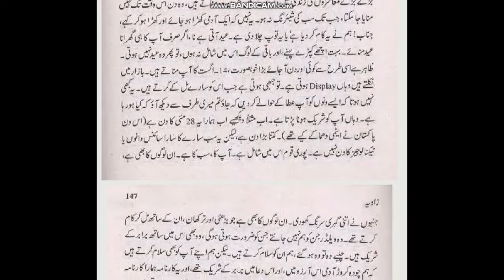Zavia by Ashfaq Ahmad | Sharing ki Haqeeqat | Pakistan AUDIO Books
In this Video Ashfaq Ahmad explains in detail that how sharing is very important to us. and how we can survive in society only be sharing
اشفاق احمد صاحب لکھتے ہیں کہ صرف share کرنے سے ہی ہماری خوشی زیادہ ہو سکتی ہے،